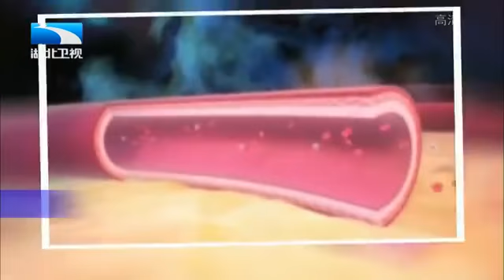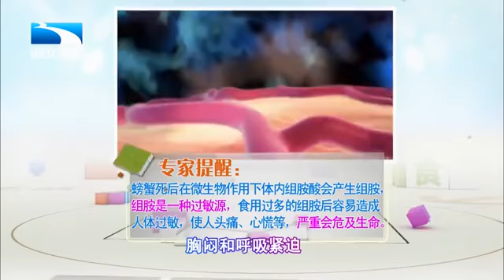如何辨别在餐馆吃的螃蟹是否新鲜